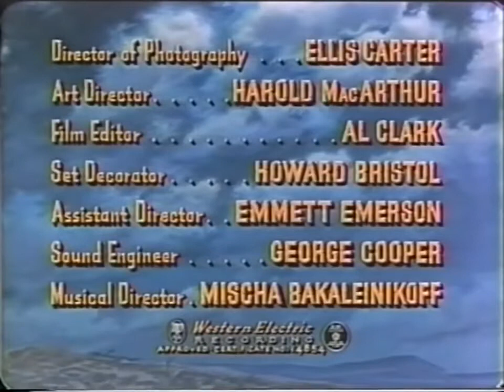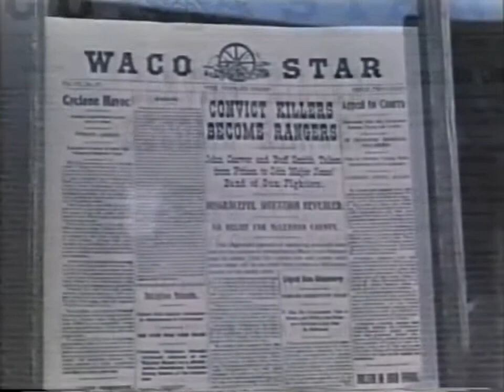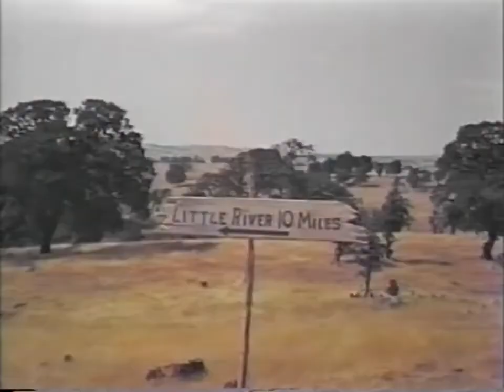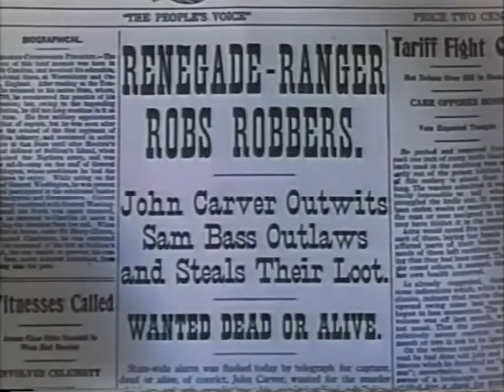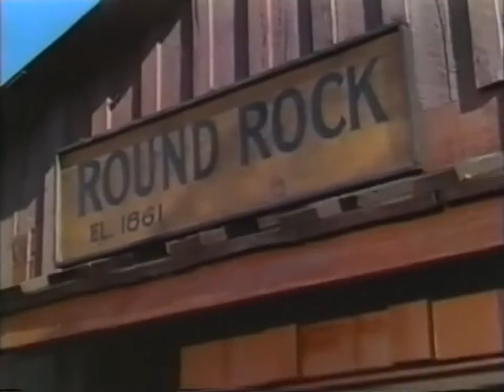The Texas Rangers 1951 Full Length Western Movie Classic Feature Film on youtube in english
We do not own, mislead, edit, or hide any content from any movie. We upload these movies just to appreciate the work of these artists.

Unable to eliminate a gang of notorious outlaws, the Texas Rangers hire two former convicts to assist with the tracking and the destruction of the Sam Bass gang
This western classic is one of the good westerns,wild west and the Texas rangers  a full length western movie feature film

Cast
George Montgomery as Johnny Carver
Gale Storm as Helen Fenton
Jerome Courtland as Danny Bonner
Noah Beery Jr. as Buff Smith
William Bishop as Sam Bass
John Litel as Maj. John B. Jones
Douglas Kennedy as Dave Rudabaugh
John Dehner as John Wesley Hardin
Ian Macdonald as the Sundance Kid
John Doucette as Butch Cassidy
Jock O'Mahoney as Duke Fisher

western movie
 western movies full